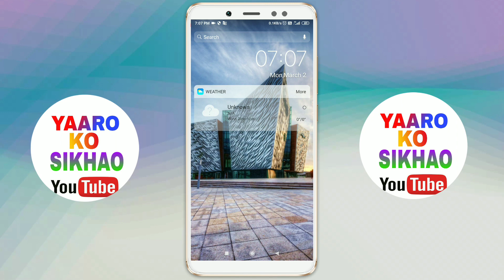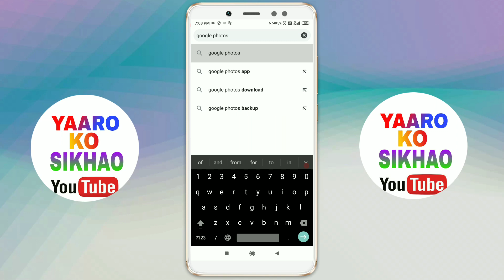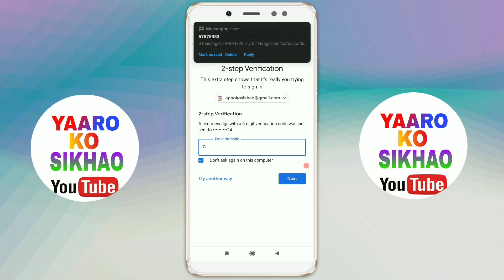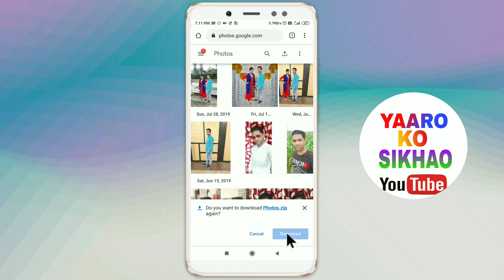mobile reset hone ke baad delete photo video wapas kaise laye || recover delete photo video number